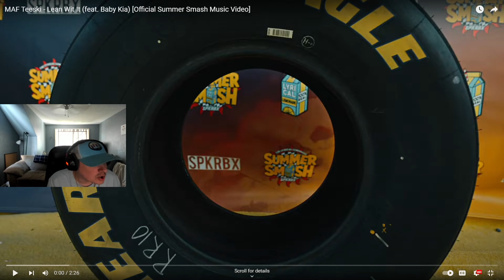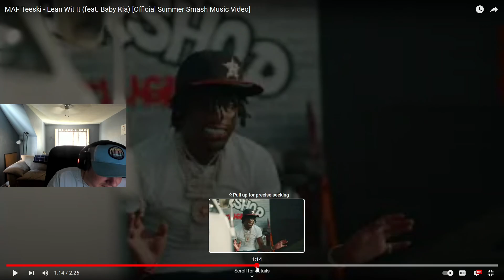FIYA!!! MAF Teeski - Lean Wit It (feat. Baby Kia) [Official Summer Smash Music Video] REACTION!!!